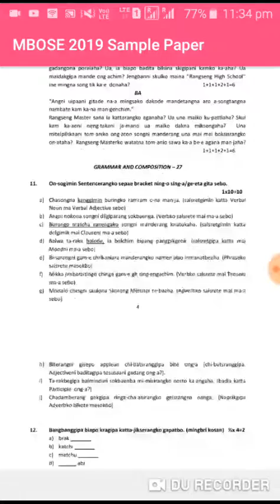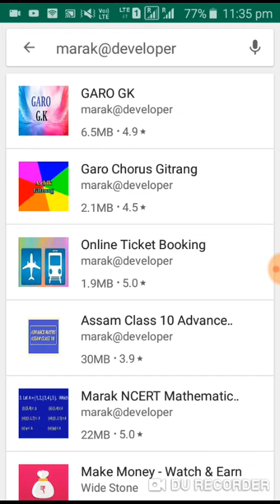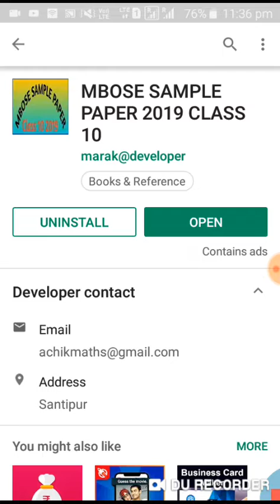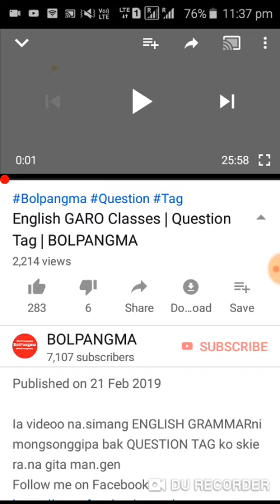MBOSE Sample paper app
SAMPLE PAPER 2019 MBOSE